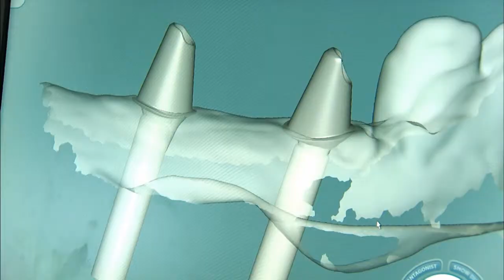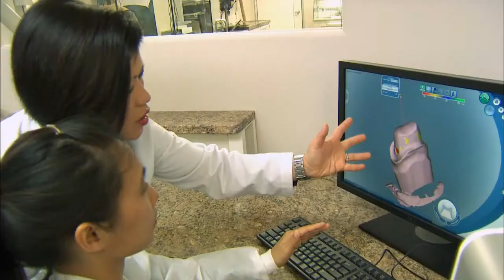Charlottesville Prosthodontist Dr. Ben Ross: What is Prosthodontics?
Charlottesville, VA Prosthodontist Dr. Ben Ross on the Importance of Prosthodontics